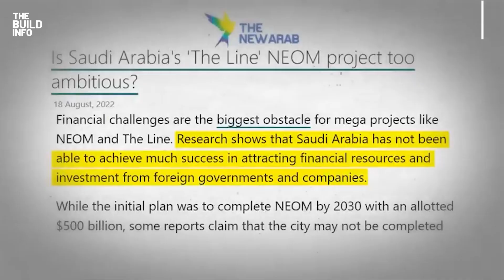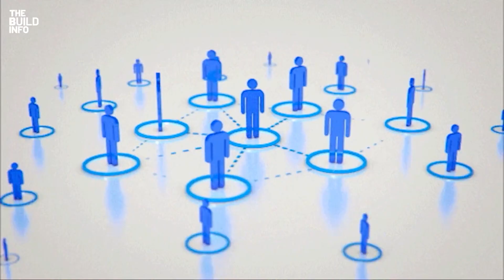The Line City: Saudi Arabia's Futuristic Dream or a Possible Reality?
Is The Line City Possible? Unveiling the Truth
Can we actually build a Line City? This concept has been a hot topic and in this video, we're going to dig deep into its feasibility. Join us as we explore the reality and challenges of creating a Line City. This is your chance to learn more about the future of city planning, so don't miss out!

Saudi Arabia’s $1 Trillion Plan | Is it Really Possible?
0:00 Introduction
0:31 The Saudi Vision 2030 Plan and The Line
2:06 Challenges Facing The Line:
2:19 First are the challenges and problems Enormous Cost
2:54 The second challenge and problem is Technological Feasibility
3:25 The third challenge and problem is Urban design
4:00 A fourth challenge and issue is Environmental Impact
4:19  Conclusion